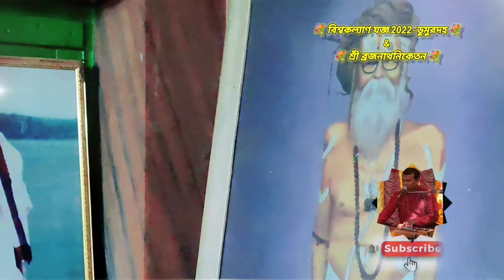Sri Sri Thakur Sitaramdas Omkarnath💐omkarnath